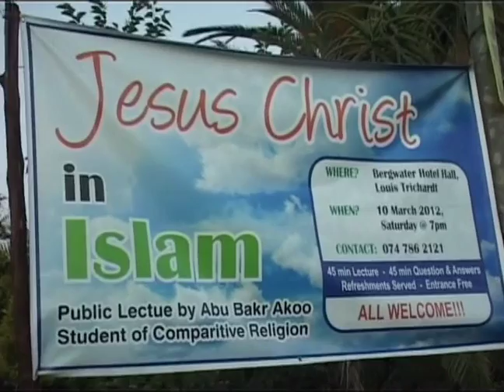Abu Bakr Akoo - Jesus Christ in Islam - 1 of 16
Public Lecture - Jesus Christ in Islam by Moulana Abu Bakr Akoo
Date: Saturaday 10th March 2012
Bergwater Hotel Conference Hall